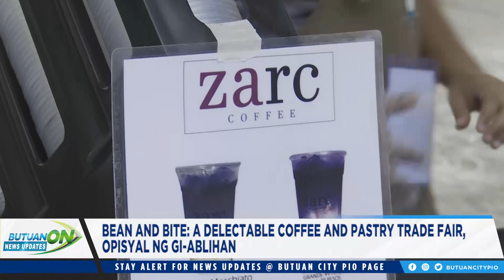ButuanON News Update (April 16, 2024)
• BEAN AND BITE: A DELECTABLE COFFEE AND PASTRY TRADE FAIR, OPISYAL NG GI-ABLIHAN
• PAGPANGANDAM SA PAGGAMIT SA LIGA COMPOSTING FACILITY NANGUNA SA HISGUTANAN SA 4TH LIGA MEETING